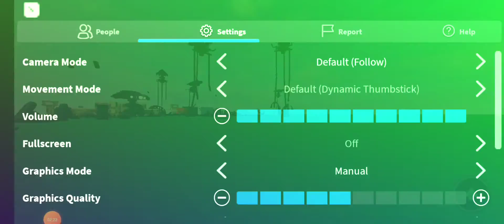glitch in roblox playing with alien tripods